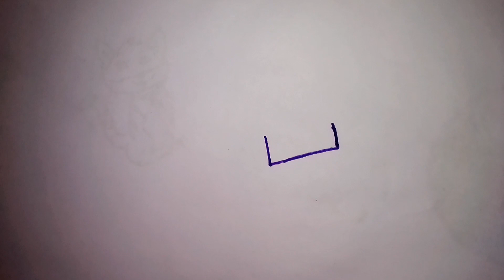how to draw a Home 3D easy step by step /drawing a home easy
how to draw a Home 3D easy step by step
drawing a home easy 3D
drawing a Home easy
home drawing
3D drawing